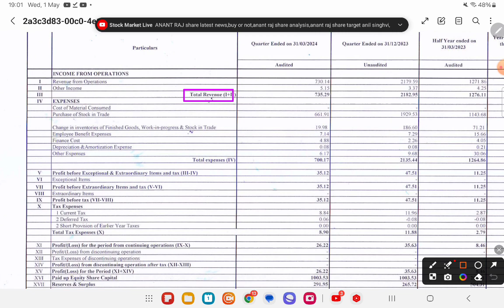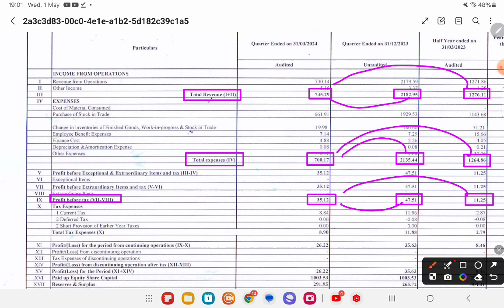MRP AGRO Q4 Results 2024 | MRP AGRO Results Today | MRP AGRO Share Latest News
MRP AGRO Dividend - MRP AGRO Stock latest news today - MRP AGRO news today - MRP AGRO Stock news today